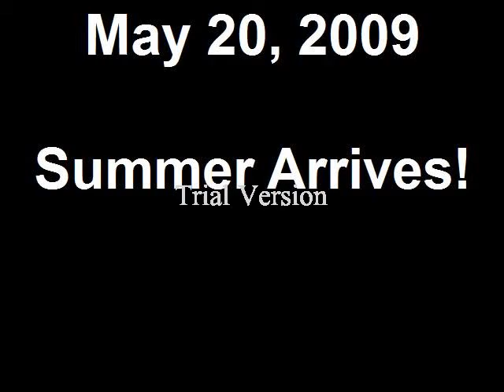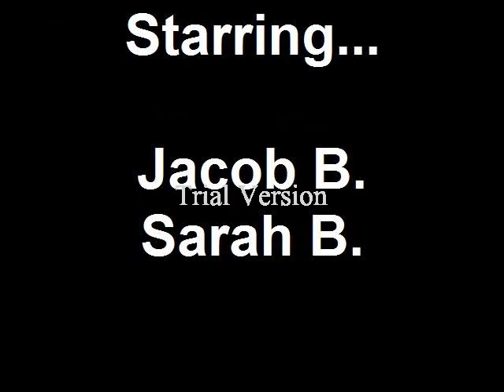May 20, 2009 Summer Arrives!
Jacob and Sarah play in the sprinklers